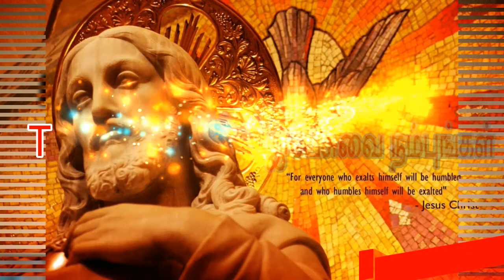பொன்னும் பொருளும் இல்லை என்னிடத்தில் ஒன்றுமில்லை உன்னித்தில் ...,Ponnum Porulum Illai Song Karaoke